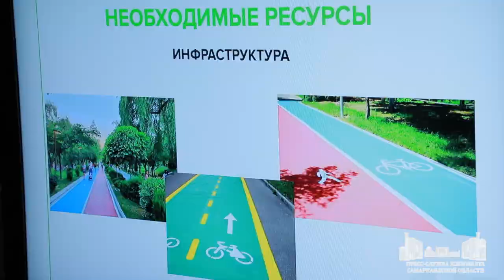Землю можно получить только через аукцион